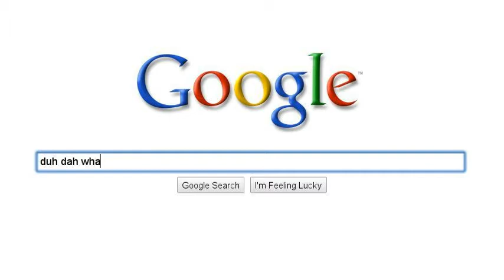search on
you really dony need to see this i just wanted to try it